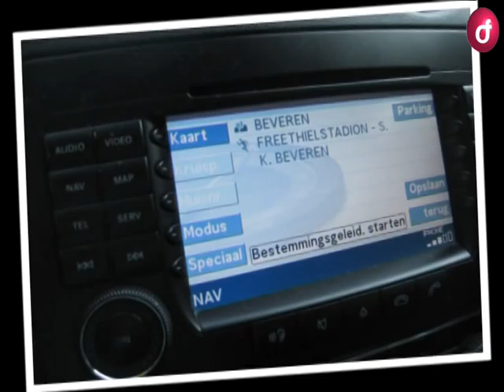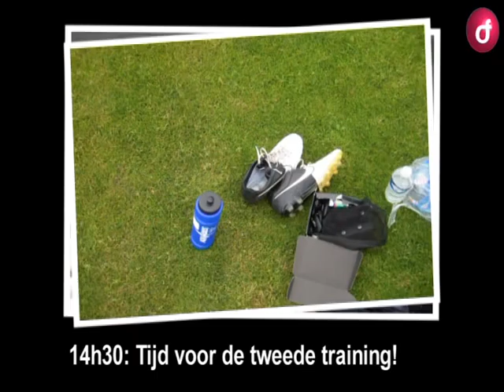W-Btv S03E03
In de derde aflevering gaan we dieper in op de 3-1 nederlaag op Sclessin. Assistent-trainer David Penneman en Siebe Blondelle zoeken nar verklaringen en kijken vooruit naar het treffen met AA Gent. Steven Cohen, de Israelische aanwinst, komt deze week op de kruk zitten en we hebben een nieuwe rubriek voor jullie. Jurgen Cavens mag de spits afbijten met 'De dag van...' Veel kijkplezier!